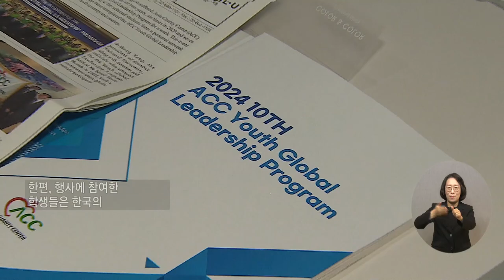복지TV뉴스24_ 제10회 맞이하는 ‘유스글로벌리더십프로그램’, 청소년 글로벌 인재육성 (2024.12.04)